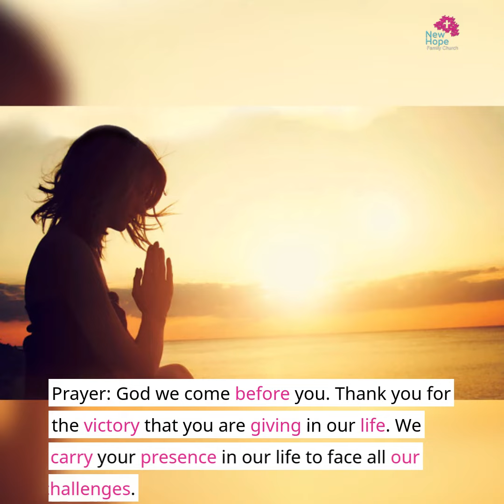New Hope Family Church 1 min Devotion - The Fall of Jericho